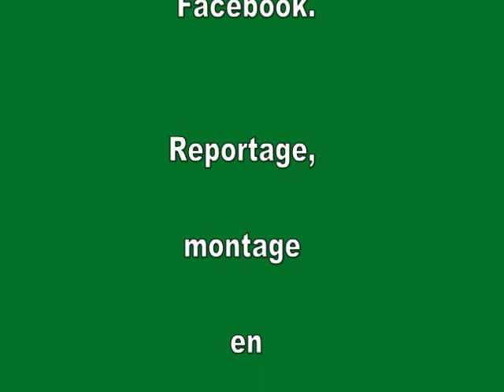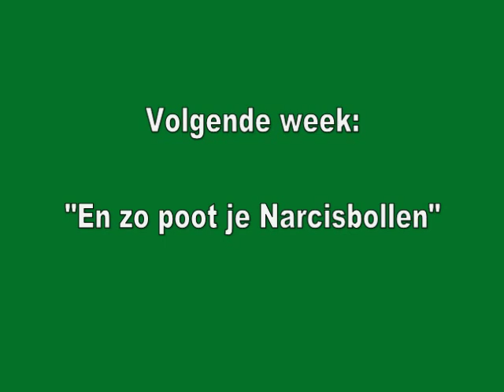Appelbomen verplanten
Van bestaande maar wel jonge appelbomen, kan je heel makkelijk leifruit van maken. Het één en ander zie je in deze video-reportage.